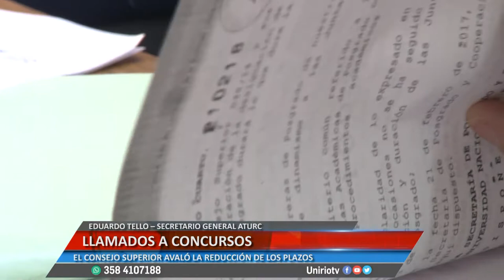LLAMADOS A CONCURSOS - EDUARDO TELLO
EL CONSEJO SUPERIOR AVALÓ LA PARITARIA NODOCENTE
Facebook.com/uniriotv
Twitter.com/uniriotv